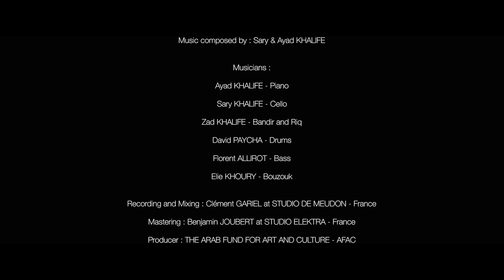Sary & Ayad KHALIFE - MONOMANIA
Track Title : MONOMANIA
Album Title : SOOBIA
Music composed by : Sary & Ayad KHALIFE

Musicians :
Ayad KHALIFE - Piano
Sary KHALIFE - Cello
Zad KHALIFE - Bandir and Riq
David PAYCHA - Drums
Florent ALLIROT - Bass
Elie KHOURY - Bouzouk

Recording and Mixing : Clément GARIEL at STUDIO DE MEUDON - France
Mastering : Benjamin JOUBERT at STUDIO BIDULOSCOPE - France

Producer : THE ARAB FUND FOR ART AND CULTURE - AFAC